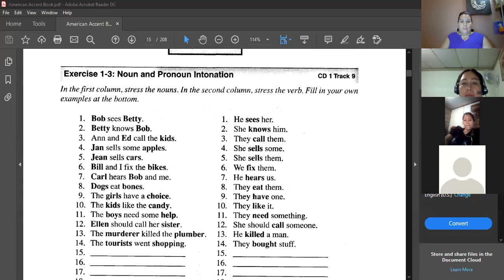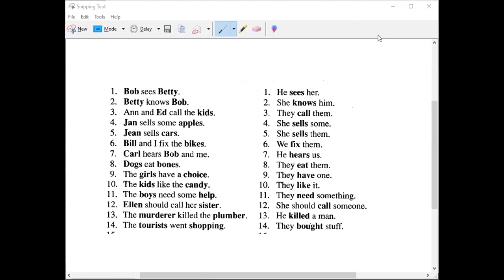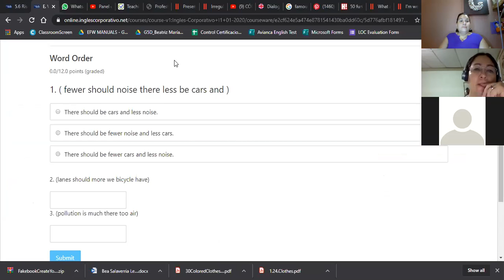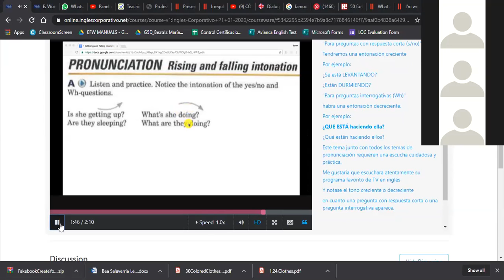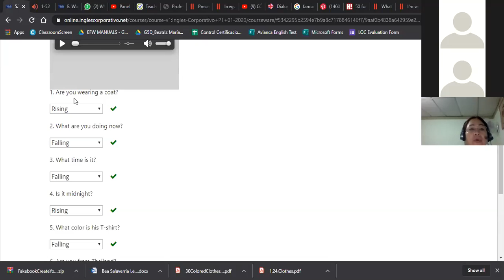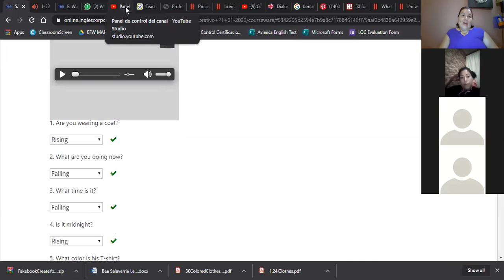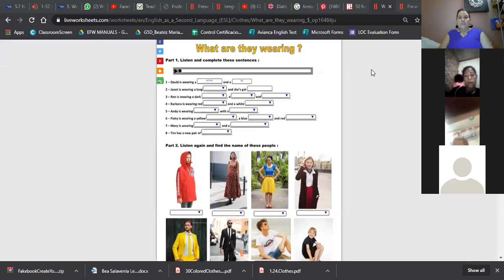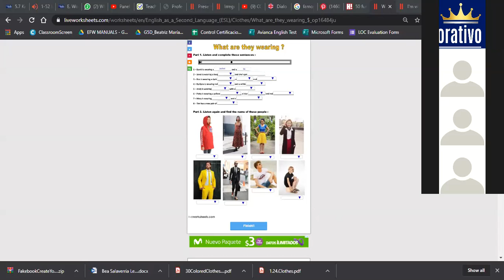P1-03-8-9-PM-01-20-Rising and Falling Intonation and ING Practice-Ingles Corporativo